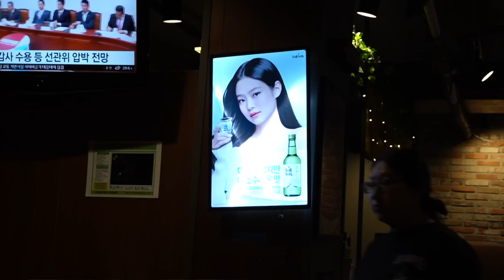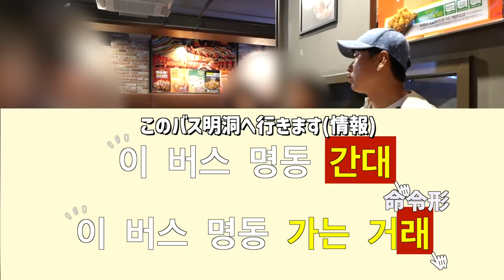韓国でチキン食べていたら昔の自分を思い出して熱くなりました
9 Nov 2022 - 8 Nov 2023